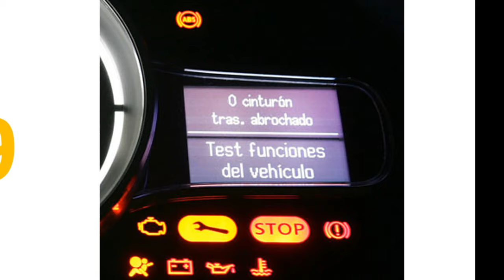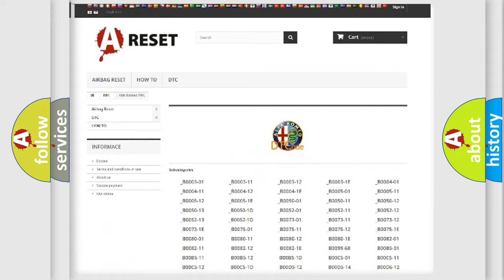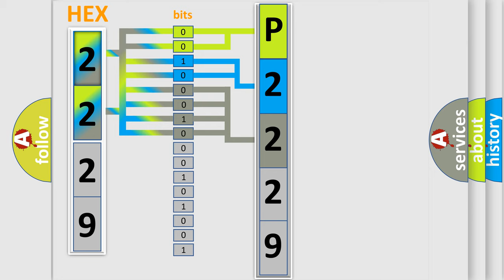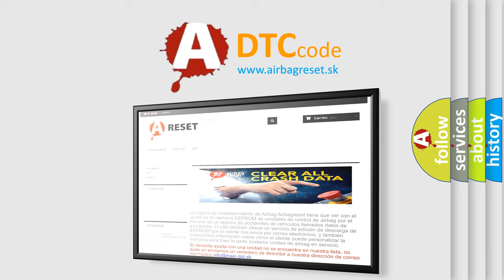DTC Alfa-Romeo P2229 Short Explanation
Contents:
0:21 Basic DTC analysis according to OBD2 protocol standard.
1:48 Insight into programming
2:58 A diagnostically understandable description of the Diagnostic Trouble Code
3:05 Basic error definition

Make:
Alfa Romeo
Code:
P2229
Definition:
Barometric Pressure Circuit High
Description:
The Barometric Pressure Sensor circuit voltage to the Powertrain Control Module 1 (PCM-1) is too high.
Cause:
Powertrain Control Module 1 (Pcm-1)